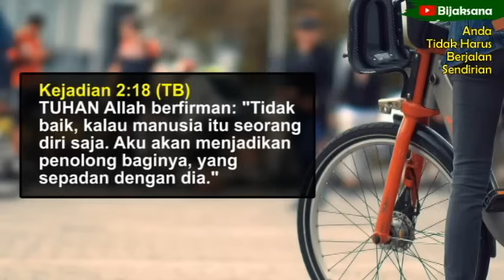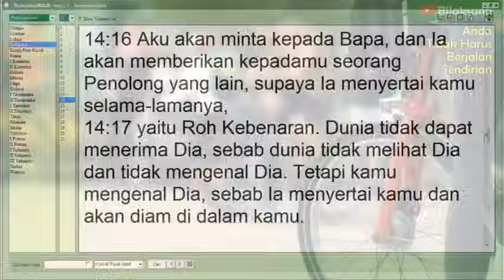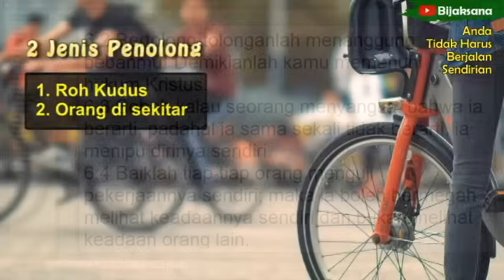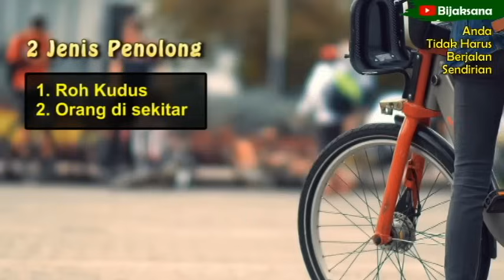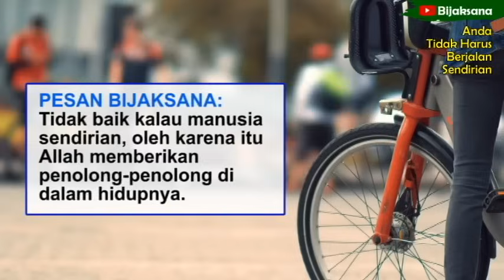Renungan Pagi Kristen Hari Ini - Doa Pagi Bijaksana - Suara Injil - Khotbah - Firman Tuhan Hari Ini